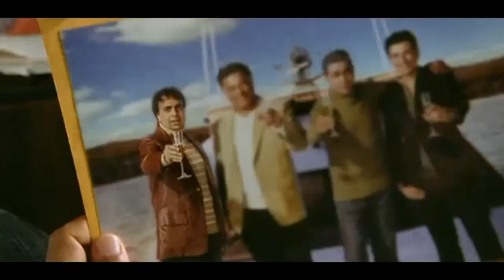Айеша Такия: Миловидная красота!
Айша Такия Азми (родилась 10 апреля 1986 года) - бывшая индийская актриса, известная своими работами в фильмах на хинди.